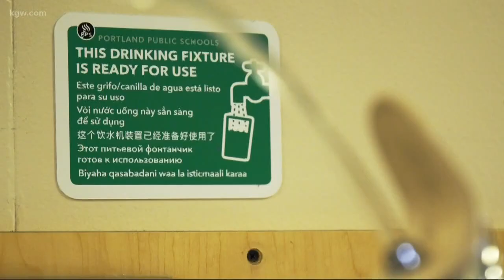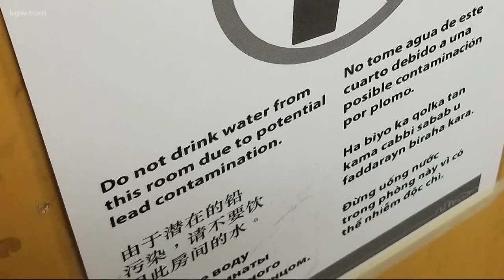School district spent $825K on bottled water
PPS spend $825K on bottled water during the lead investigation.